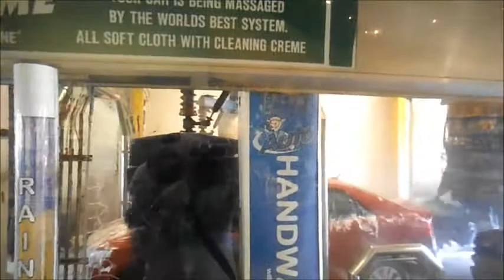California.Помыть машину в Америке.Цена,качество.